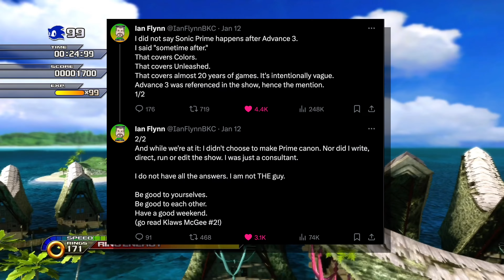Sonic Prime Season 3 is kinda GOOD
So Sonic Prime Season 3. It's a show alright... But it wasn't awful. In fact it was kinda good. But why is that? Let's find out!

Thanks to @Unleash_YT for the Sonic Unleashed Footage and @GDubA for this PEAK thumbnail!